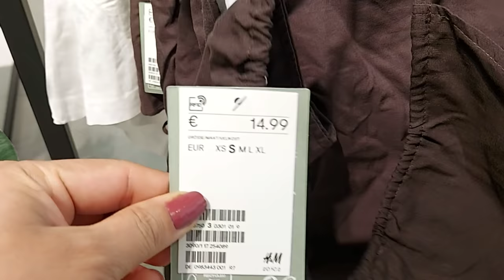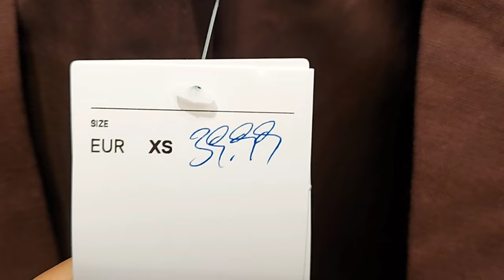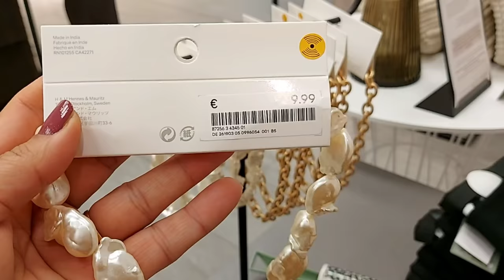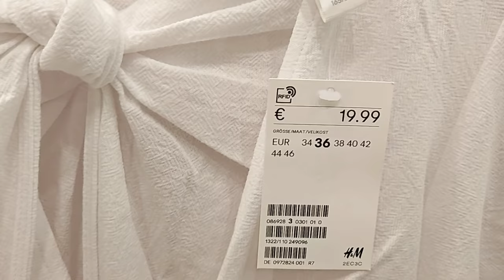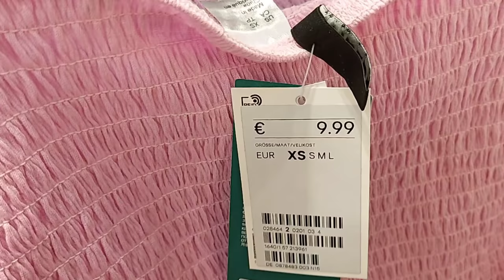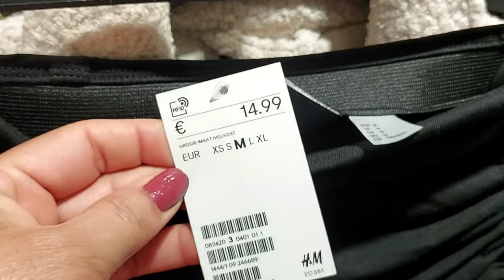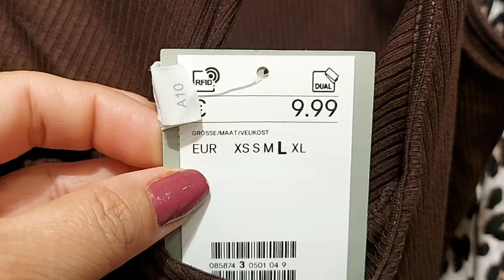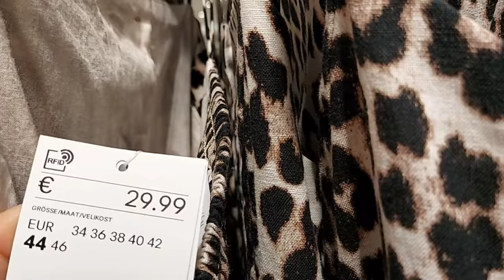H&M WOMEN'S NEW COLLECTION / MAY 2021